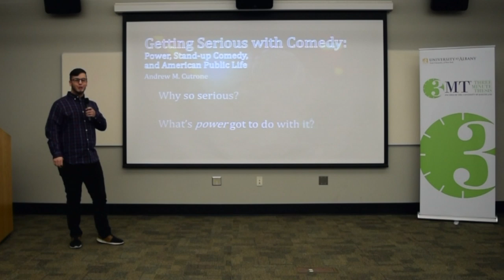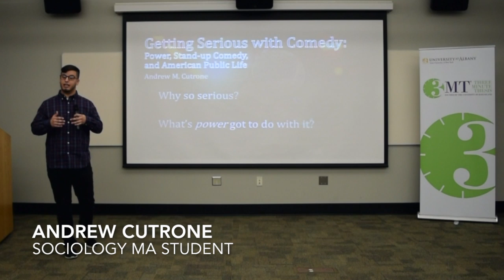Andrew Cutrone 2019 3MT: Getting Serious with Comedy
University at Albany Three-Minute Thesis (3MT) Competition Preliminary Rounds on 2/27/2019.

Andrew Cutrone 2019 3MT: Getting Serious with Comedy: Power, Stand-up Comedy, and American Public Life.